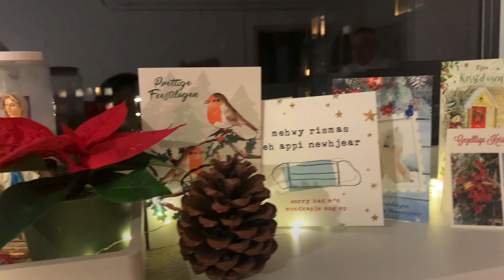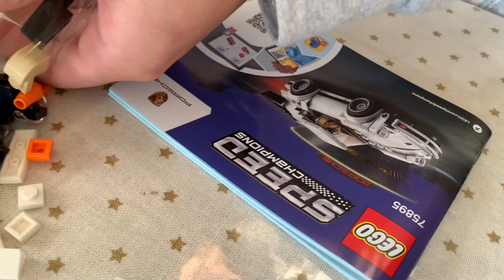OUR CHRISTMAS CELEBRATION AT HOME (LOCKDOWN KERST) 🎄🌟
Hi Guys! Thank you so much for visiting our channel

Vlogging Tools used Vizu Stabilizer 🎥
Video Editor iMovie & Videoleap

Like and Follow on us Facebook : Theycallme Vina

My name is Vina, I'm a Filipina Vlogger living in The Netherlands together with my small and beautiful family.

Our vlogs includes FOOOOD, cooking, travel, lifestyle and a little about make-up and more.

THANKS! XXX